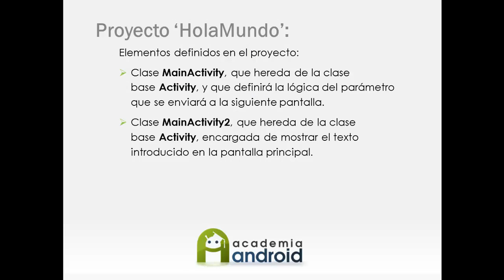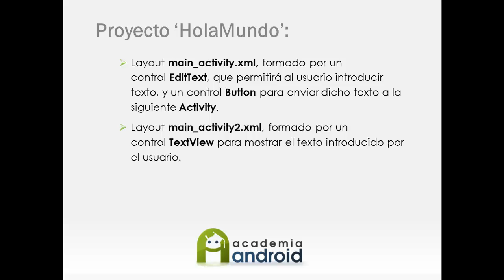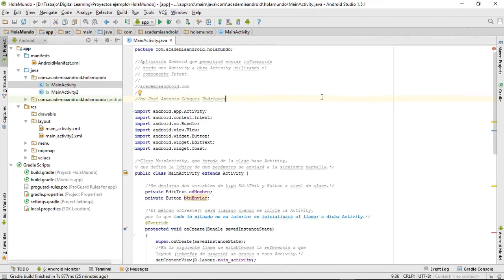Curso Android Studio Tema2: componentes (inicio)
Explicamos una aplicación estilo 'Hola Mundo' con dos activities y un Intent. Puedes ver el video completo en nuestra web: